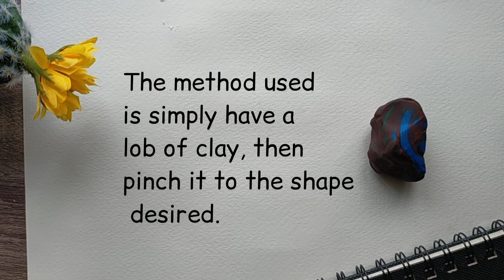Easy PINCH POT CLAY making (Grade 7 Art activity First Quarter)